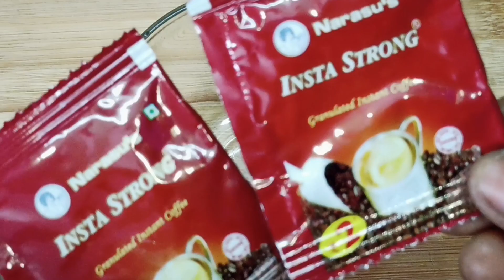Cappuccino \ coffee lovers delight \ aromatic and energetic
I wish u try this recipe and got tastier 😋 results..